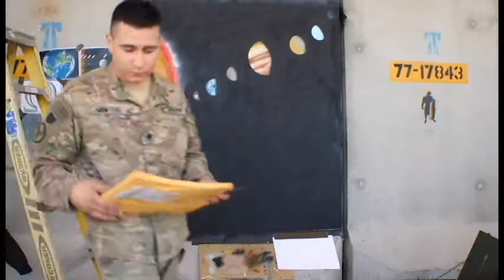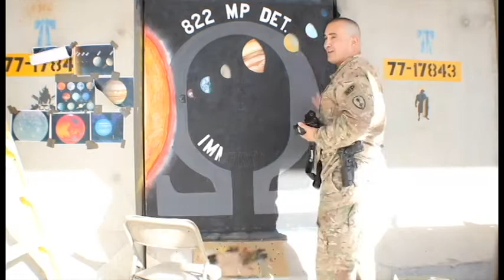Afghanistan Deployment Spray Paint Mural 2016 (Immortals)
During my 2016 Deployment to Afghanistan i was able to spray paint a Mural of the Omega Symbol which stood for Immortals.  While deployed to Bagram Afghanistan i was asked by my company if i wanted to paint a mural on a wall and of course i said yes.  This was a great opportunity to practice my mural and spray paint skills.  I'm a member of the 822nd Military Police Company and we were the Immortals featuring the Omega Symbol.  During the year I immersed myself in spray paint art and also lots of acrylic canvas art.  We wanted to leave something behind after we were gone and collectively came up with a Immortals Spray Paint Mural.  Think it came out awesome.

The entire video was shot and edited by a talented soldier from my unit SGT Veto Swarn who has come home and is smashing the video production scene in California.  Make sure you check him out on Instagram

I’m super excited to take this journey and have all you guys along for the ride with me.  I love getting your feedback and I try to answer every comment.  Thank you for checking out my experience.
My Camera GO PRO HERO 5
My External Hard Drive - Seagate
My I-Pad Tablet
My Paint Brushes

Snap-chat
Skizee-weeze